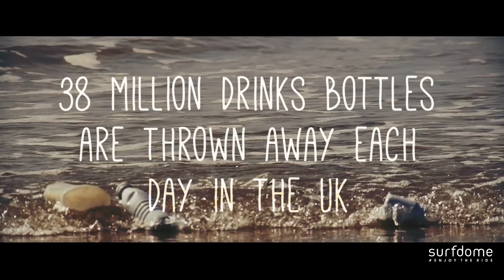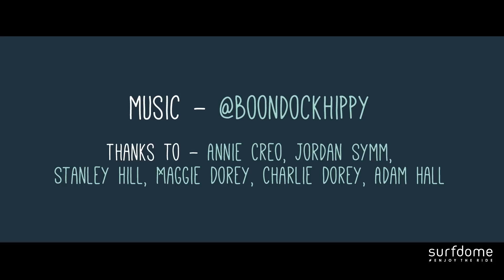2MinuteBeachClean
Love your beach? Got 2 minutes to spare?
The 2 Minute Beach Clean is about taking 2 minutes to pick up those plastic bottles and general litter to save our wildlife and free our beaches.
Pick it, snap it and tag it using the hashtag 2minutebeachclean.
It only takes 2 minutes to make a difference